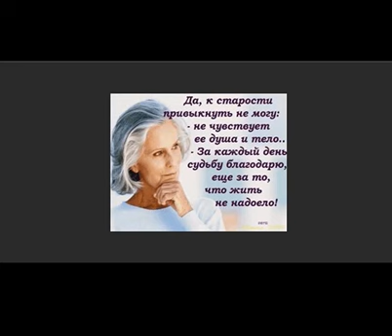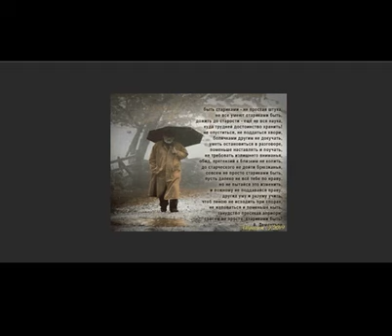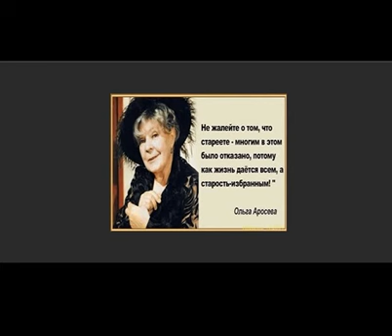Я о старости петь не хочу, Стихи Александр Шмигановский, муз. и исп.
Я о старости петь не хочу, Стихи Александр Шмигановский,

Я о старости петь не хочу,
Стихи Александр Шмигановский, муз. и исп.

Стар лишь тот, кто стареет душою,
Я же каждое утро лечу,
В мир любви, что наполнен тобою.

Он наполнен теплом и дождями,
Он наполнен весенней грозой
И такими мечтаний ночами,
Что теряю привычный покой.

Я зимою срывать стану розы,
С разогретых душою снегов,
Верю только в счастливые грёзы,
Где у счастия нет берегов.

Буду петь о любви, что судьба
Ворвалась ко мне жизни началом,
И осталась со мной навсегда,
Став надёжным, родимым причалом.

         8 декабря 2023 г.